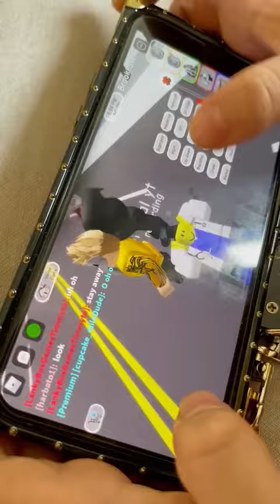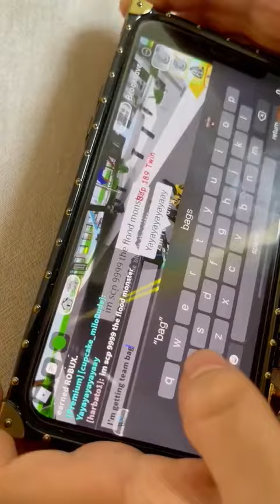The Brookhaven noob song